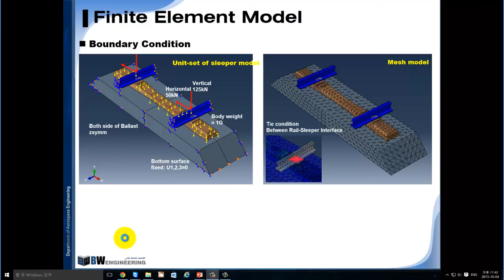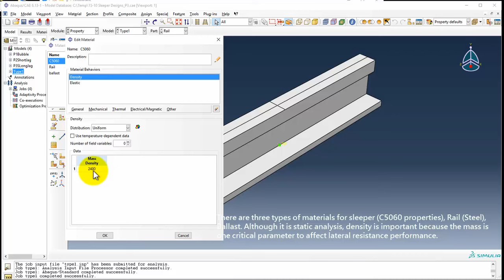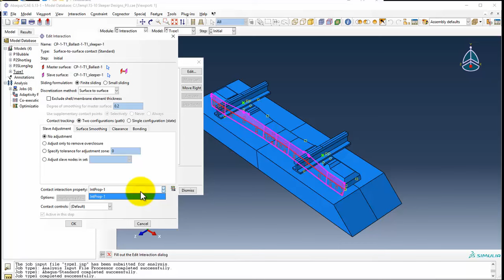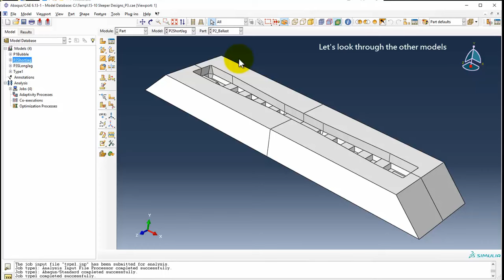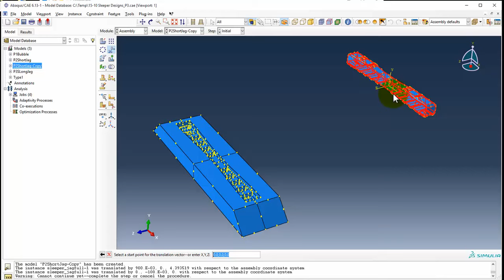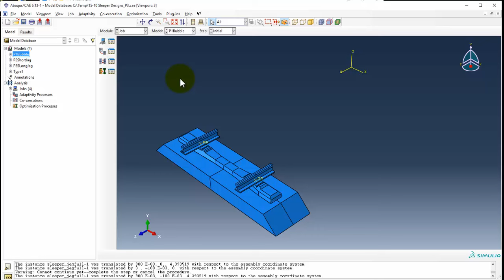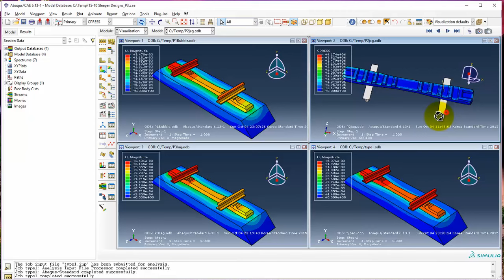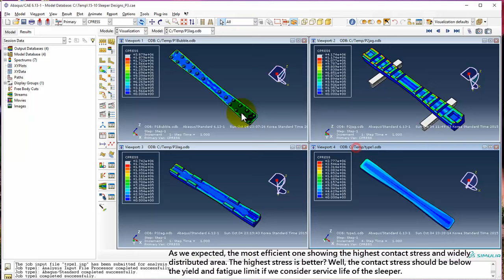ABAQUS tutorial: Lateral Resistance Analysis of Railway Sleepers